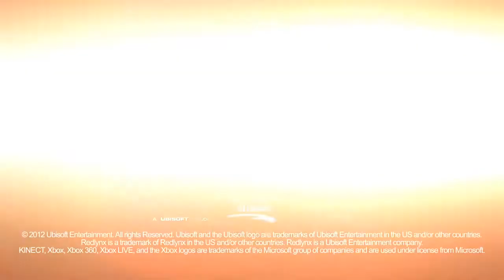Trials Evolution DLC 2 - Riders of Doom Trailer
Trials Evolution reached over 1 million downloads on XBLA

The forthcoming release of Trials Evolution -- Riders of Doom, the second downloadable content (DLC) for the wildly popular Xbox LIVE Arcade game, Trials Evolution. The DLC will be available this December for download for 400 Microsoft Points.

The Riders of Doom builds on the successes of Trials Evolution offering 40 new tracks set in The Big Sand Lands -- a new environment inspired by the end of the world, that gamers will see build up and tear down throughout levels -- and a powerful motorbike dubbed the Banshee to add to the Trials garage. The new downloadable content will also feature hundreds of new editor objects expanding the already robust level editor. Gamer's mettle will also be put to the test in ten brand new Skill Games, including an endless series of generated extreme obstacles.

Wildly played and critically acclaimed Trials Evolution features multiplayer competition, single player challenges, and user-generated content for almost endless gaming possibilities. To date, more than 200 000 player-created tracks have been made available through its in-game content sharing system. Riders of Doom will only add to the possibilities of what players can build within the game